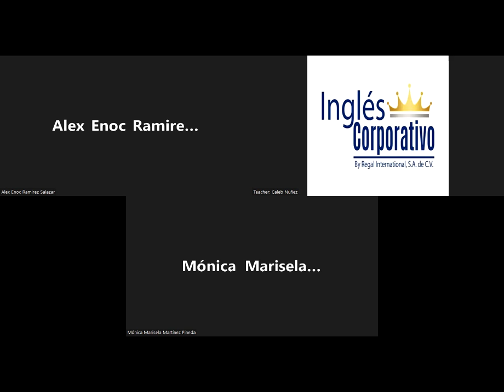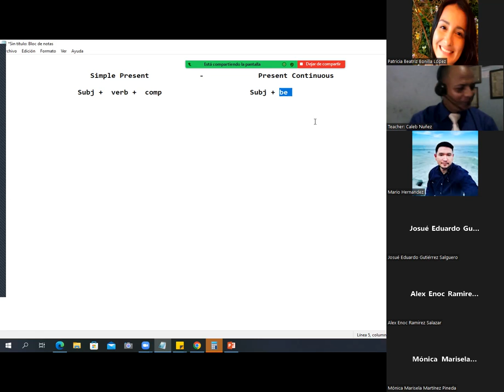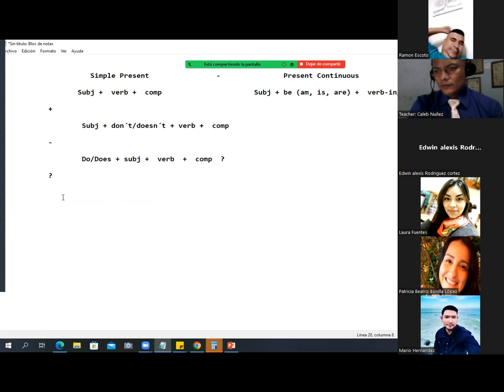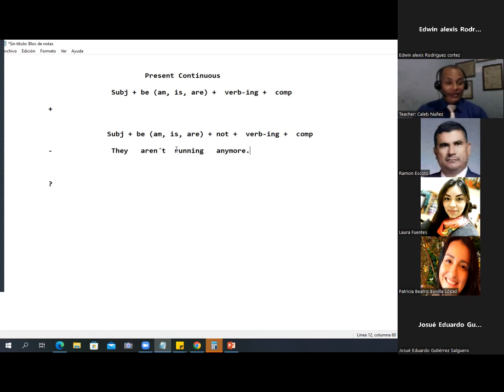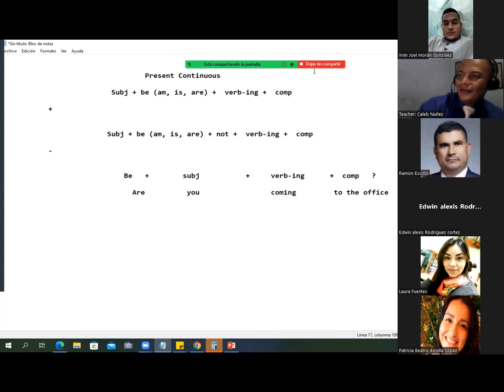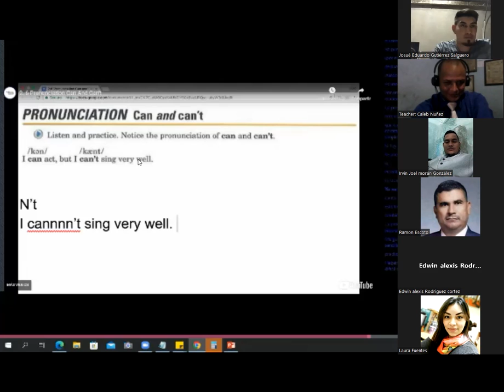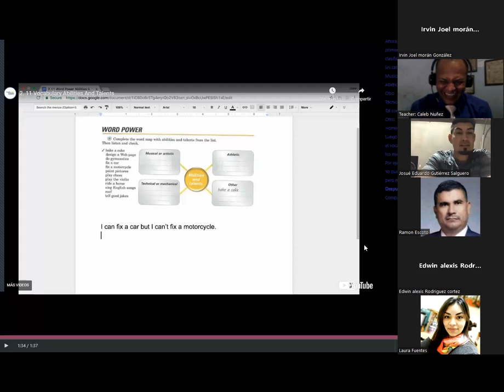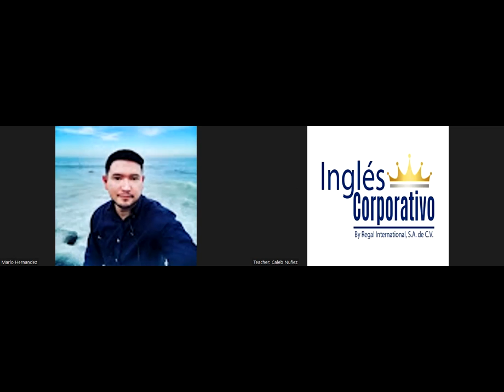Ingles Corporativo - August 23rd 2022 - Unit 3 review and practice